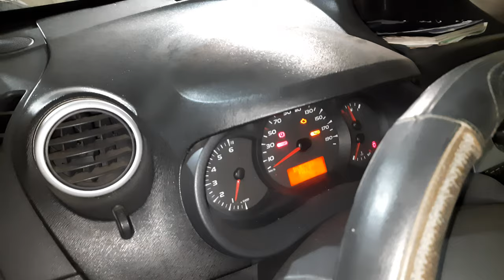Renault Kangoo 1.5 dci (2008-2013), K9K, 63Kw, 85 Hp, после ремонта форсунок Delphi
Фото Renault Kangoo 1.5 dci,  K9K, (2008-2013)
63Kw, 85Hp.